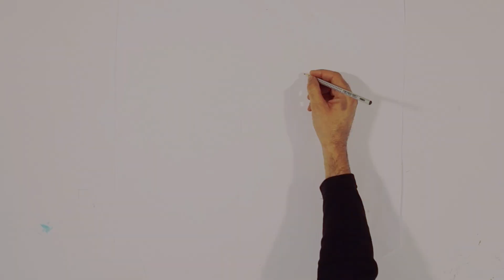The best Webspot - About me Handmade - Elephant Tshirt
The only project of international artwork, that you can wear!